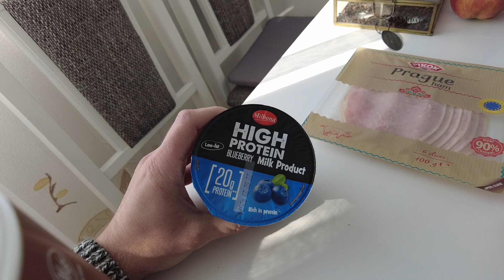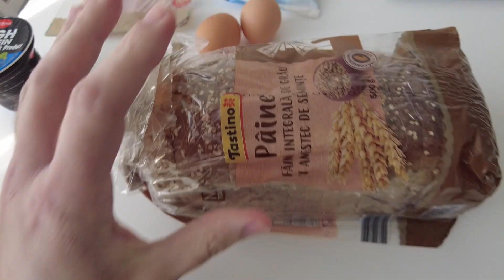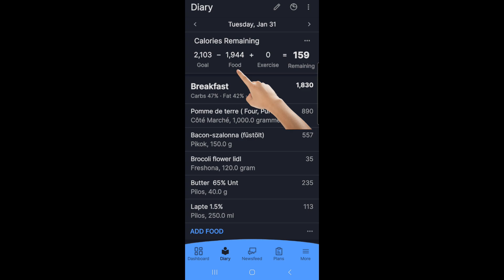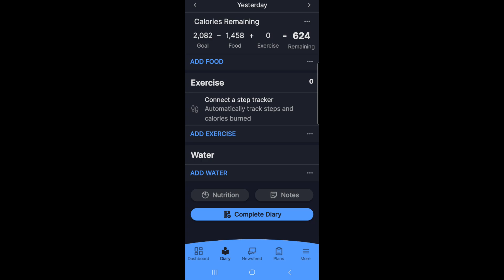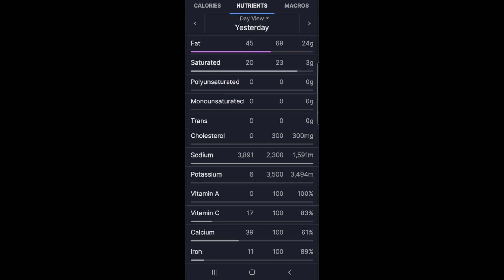Cum am SLABIT?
◾️-SOCIAL MEDIA-◾️

Aveti grija de voi si va pupam,

George si Claire